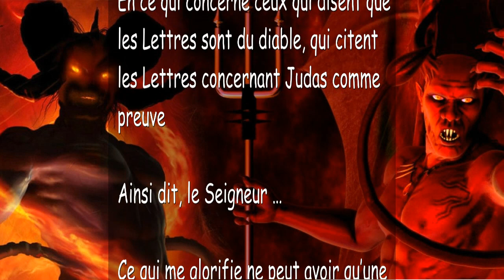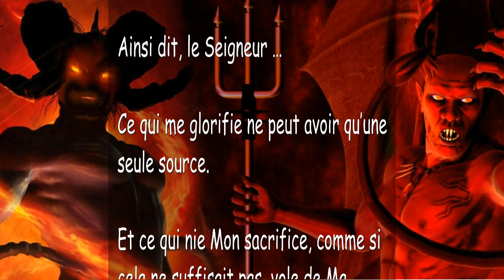ML/042 Les fils du diable... Ainsi dit le Seigneur ❤️ TROMPETTE DE DIEU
Les fils du diable

28/01/11 du Seigneur, notre Dieu et Sauveur – la parole du Seigneur parlée à Timothée lors d’une bourse en ligne-pour le petit troupeau du Seigneur, et pour tous ceux qui ont des oreilles pour entendre.

En ce qui concerne ceux qui disent que les Lettres sont du diable, qui citent les Lettres concernant Judas comme preuve

Ainsi dit le Seigneur …

Ce qui me glorifie ne peut avoir qu’une seule source.

Et ce qui nie Mon sacrifice, comme si cela ne suffisait pas, vole de Ma gloire, et cela a aussi une source …

Pour tous ceux qui me nient et volent de mon sacrifice, pour le polluer, sont devenus fils de leur père, le diable !

Et tous ceux qui me nient, en rejetant Mes Lettres, ne doivent aucunement en échapper ! Dit, le Seigneur Dieu.